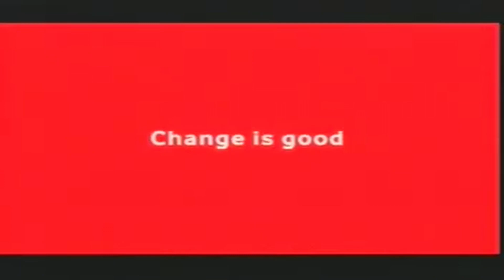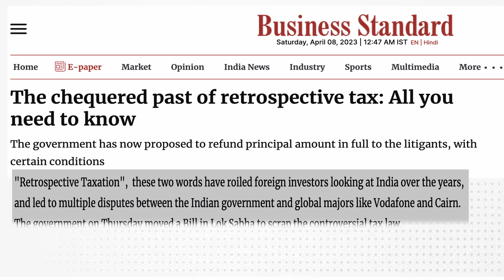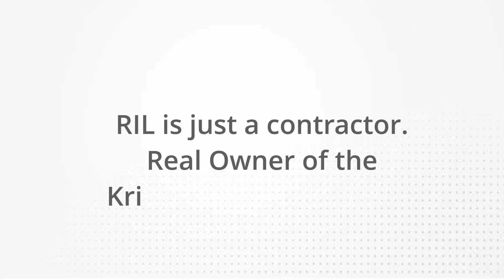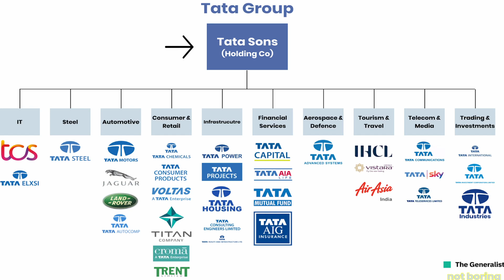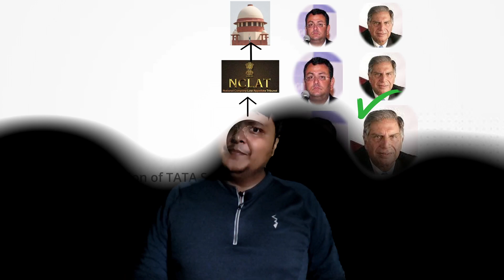Why Harish Salve Shifted to London? | Harish Salve Biography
This video is prepared to showcase the biography of senior advocate Mr. Harish Salve in Hindi. It mentions about his education, his experience with Mr. Nani Palkhiwala and Mr. Soli Sorabjee. Most importantly, It mentions about five major cases fought by Mr. Harish Salve.
These five major cases includes:
- Vodafone retrospective tax case.
- Mukesh Ambani vs. Anil Ambani case.
- Ratan Tata Vs. Cyrus Mistry case.
- Aarushi Hemraj double murder case
- Kulbhushan Jadhav case.

Mr. Harish Salve has shown exceptional scholarship and intelligence in all these five cases. Just for Vodafone case, he shifted his office to London so that he can work closely with the Vodafone officials. This video gives details of all five cases and contribution of Mr. Harish Salve.

दोस्तों, ये वीडियो हरीश साळवे जी के बारेमें सबकुछ बताने के लिए बनाया गया है. इस वीडियो मैं हरीश साळवे जी के द्वारा लड़ी गयी पांच सबसे पेचीदा और सबसे फेमस केसेस के बारेमें विस्तार से बताया गया है. पूरी जानकारी प्राप्त करने के लिए वीडियो जरूर देखिएगा।